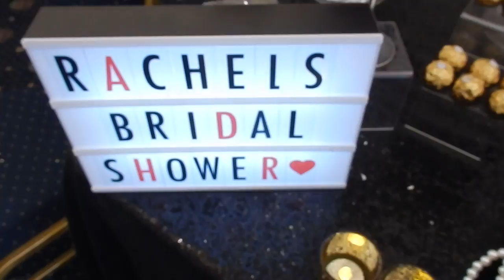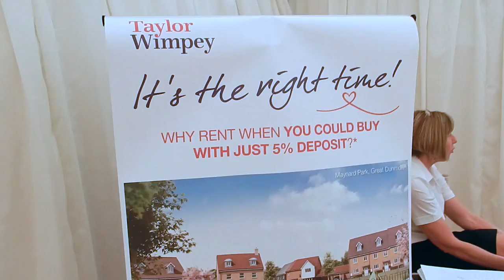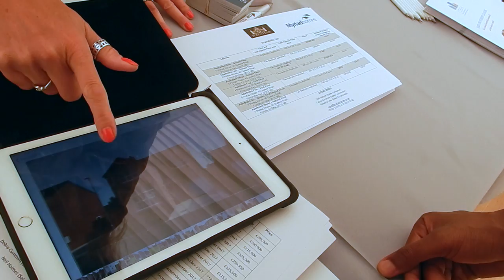A BUSY WEEK WITH ME | VLOG | property events, Bridal shower, Balcony decor & more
It's a busy week with me! In today's weekly vlog I attend a bridal shower, some property events and talks, i also start my DIY balcony transformation and more!